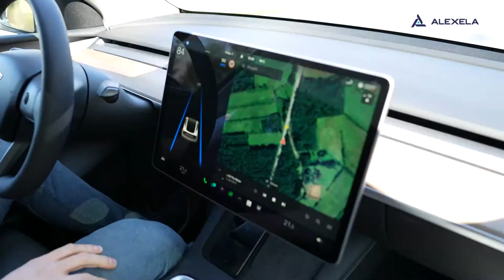Alexela andis Tikupoisi kevadlaadal hooga särtsu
Lisaks söögile, joogile ja traditsioonilistele kütustele saab Alexelast ka särtsu 🔋🔌 Nõustute, energiakaubamaja kõige ehedamal kujul. Vaata juba videost, kuidas Alexela oli Tikupoisi kevadlaadal väljas; õpetas elektriautode laadimist ja särtsupoiss Alan Vaht kõneles energiaettevõtte pakutavatest laadimislahendustest koju-tööle-sihtkohta⚡